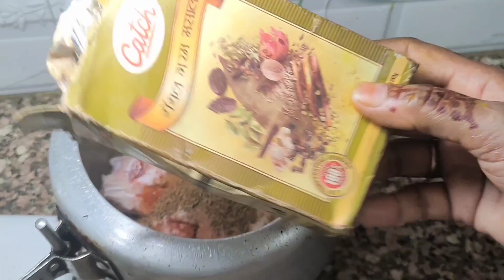Haleem |haleem recipe |मोहर्रम स्पेशल हैदराबादी हलीम |khichda recipe